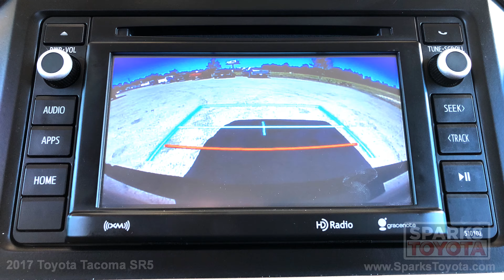2017 Toyota Tacoma SR5 at Sparks Toyota - 181881A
2017, Tacoma, SR5, Truck

Visit our dealership:
Sparks Toyota
4855 Highway 501
Myrtle Beach, SC 29579